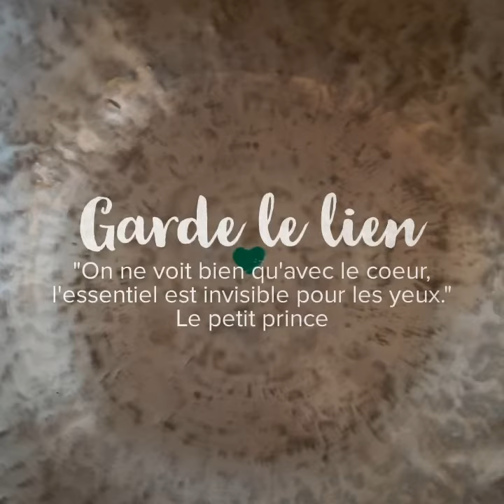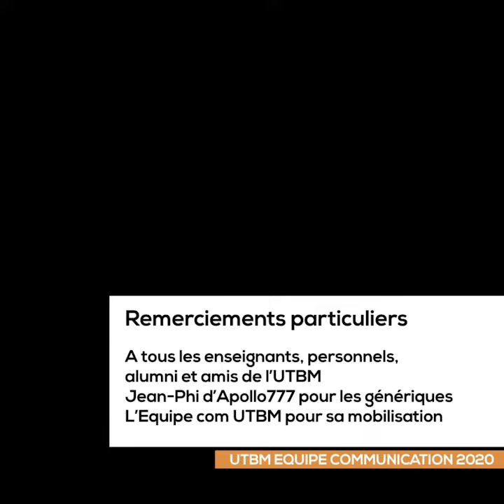Les Conseils de Julie : L'instant DIY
Conseils proposés par Julie Lucchina, infographiste à l'UTBM

Montage
François Jouffroy
Laurane Maunit

Habillage Générique
Apollo77